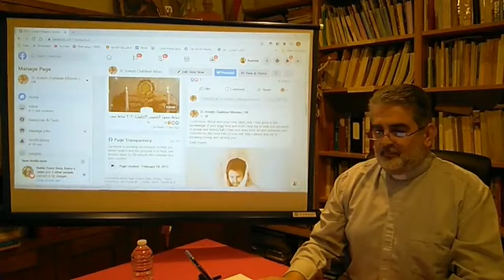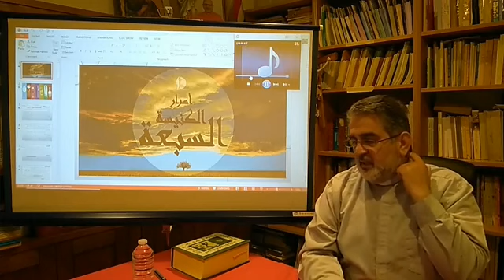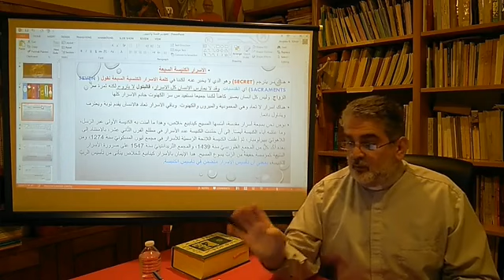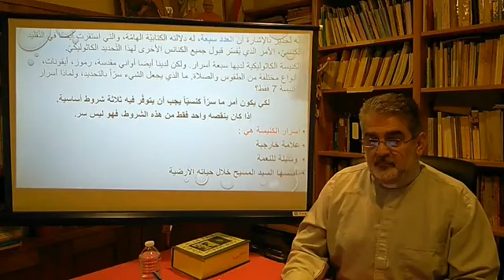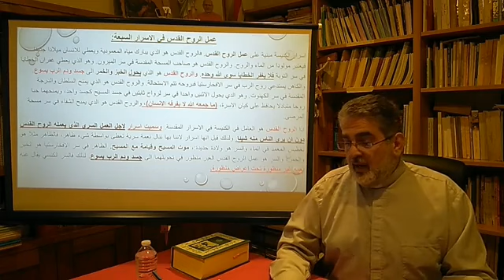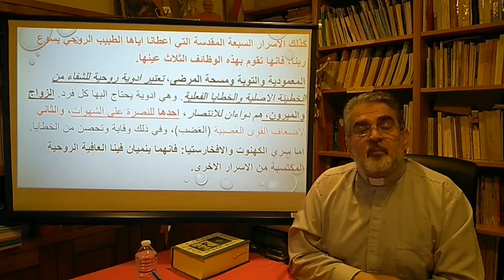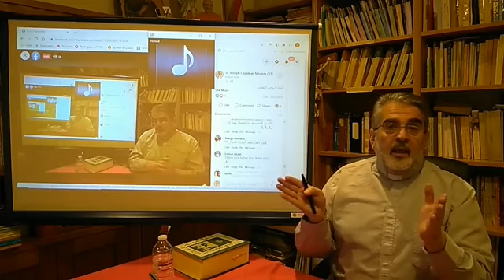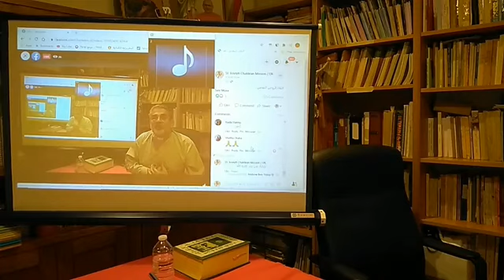مقدمة الاسرار الكنيسة السبعة 2020